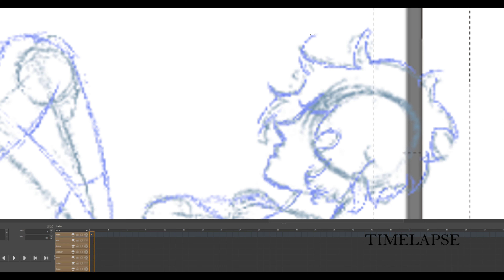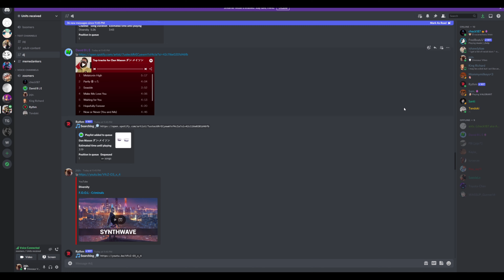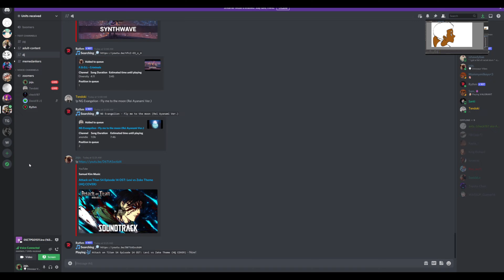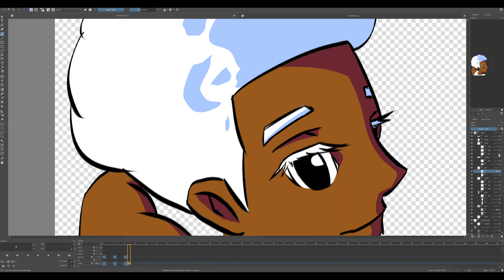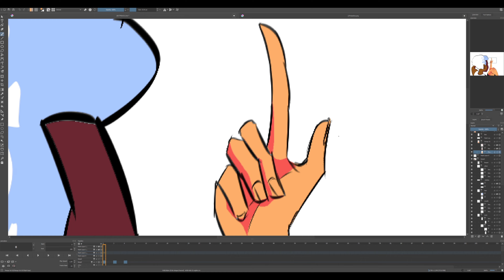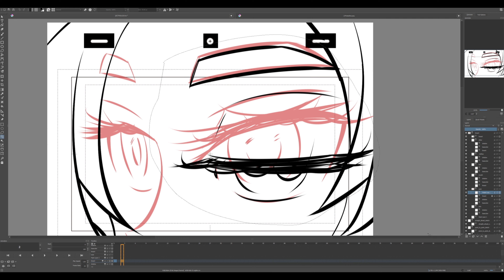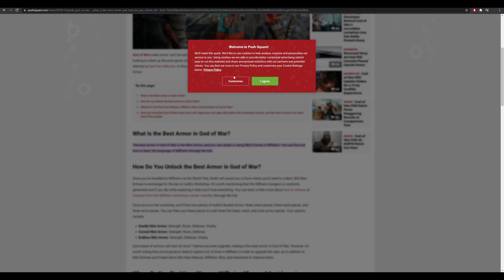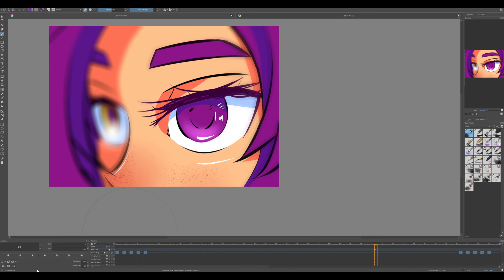Controversy Twins Workflow: Time-lapse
Just some footage I had lying around.